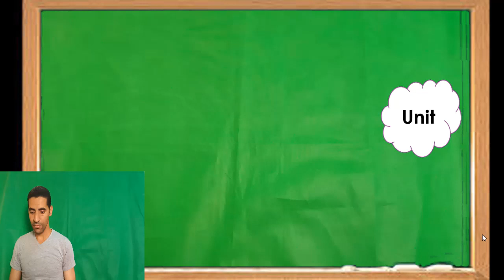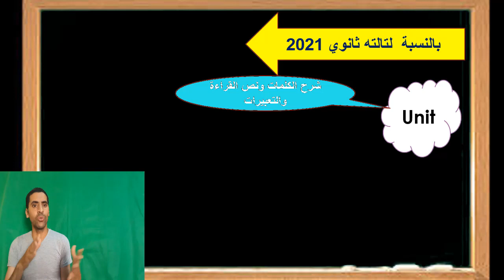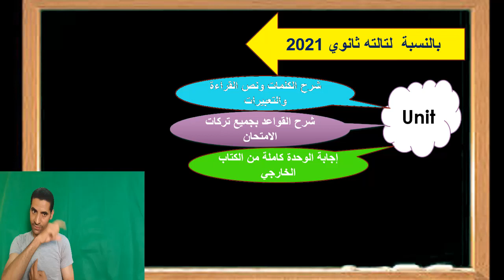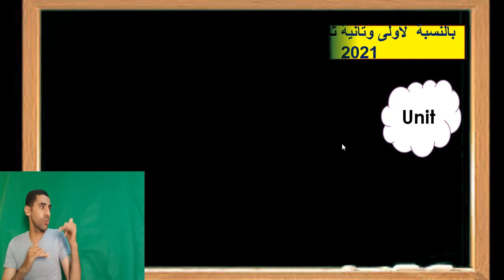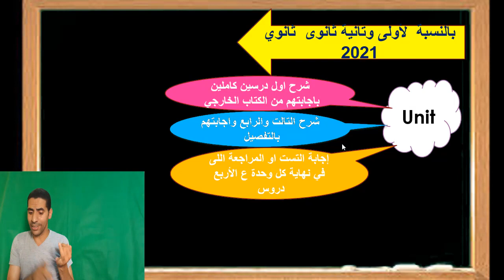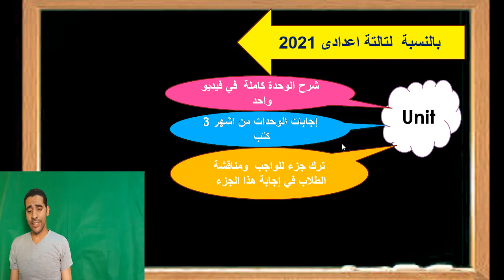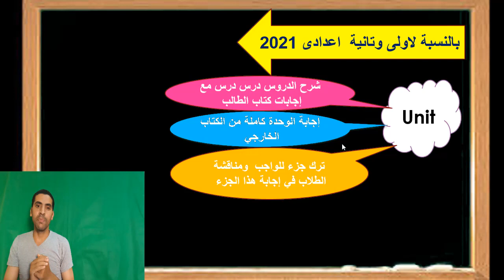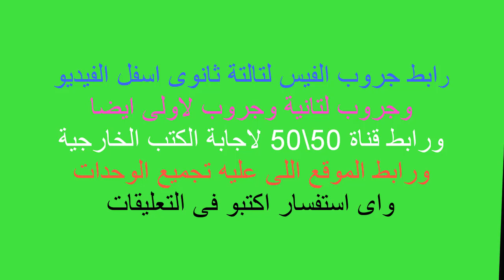مواعيد الشرح لكل المراحل وكيفية الشرح والواجب 2021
رابط جروب تالتة ثانوى